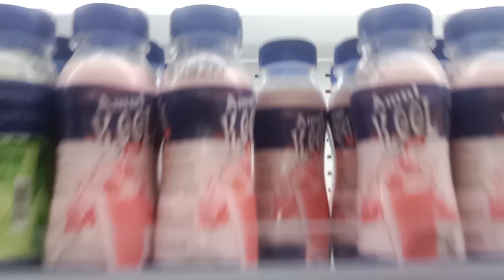shell Quality fuels store in chakan